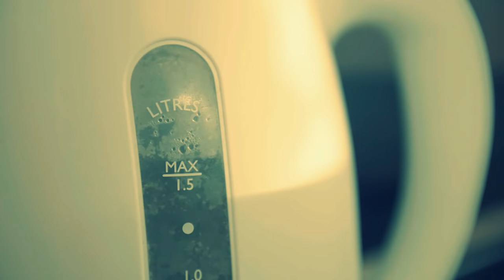Bad trip avec le nouveau camping-car ! | VLOG # 5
Bad trip avec le nouveau camping-car... c'est un titre qui résumerait assez bien ce nouveau VLOG, un trip qui a mal commencé et qui a mal fini. Un trip où j'ai bien cru que je n'allais pas revenir avec le camping-car et surtout un trip où je me suis senti bien seul, puisque parti pour une série de reportages sans ma petite famille pendant 4 jours je vais jouer au chat et la souris avec la malchance et c'est elle au final qui va gagner !

Merci à Moana shop chez qui nous nous approvisionnons pour tout ce qui glisse

➯ Canon 7 D MK II 🎥
➯ Canon 5 D MK III :
➯ Panasonic GH5